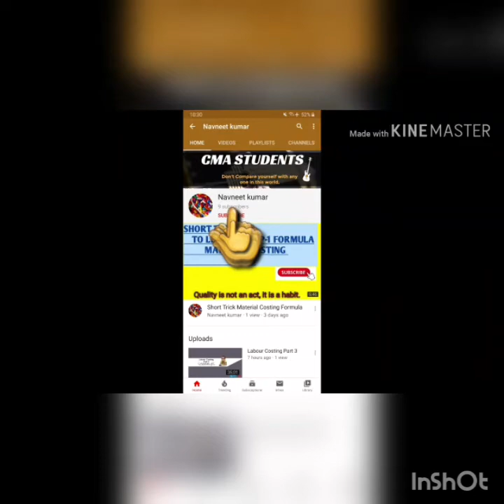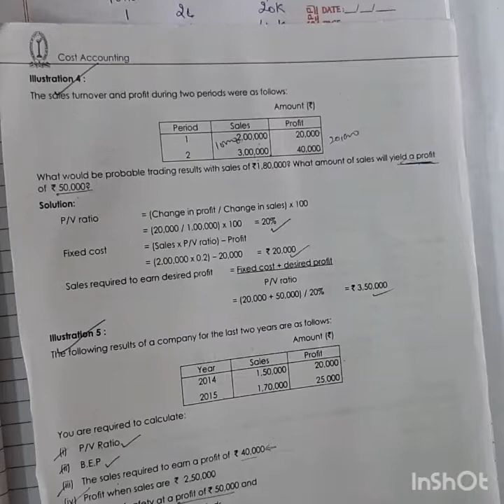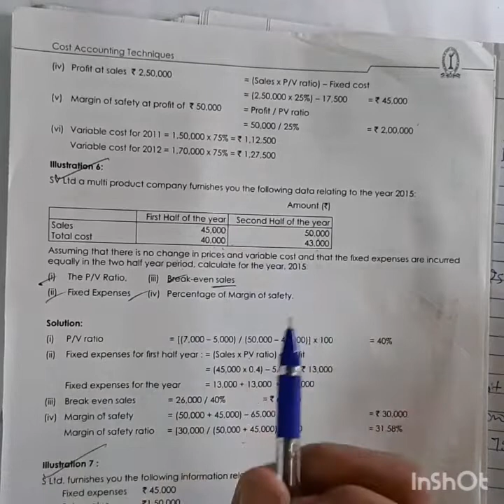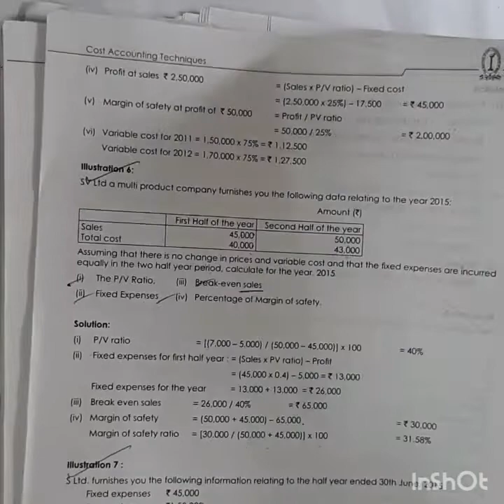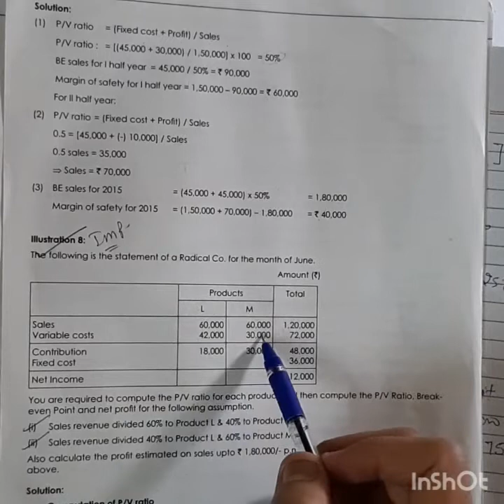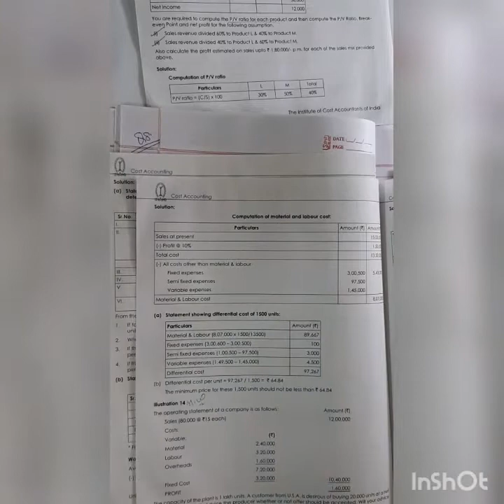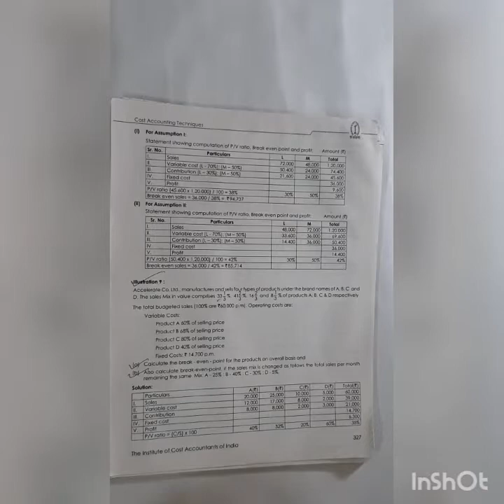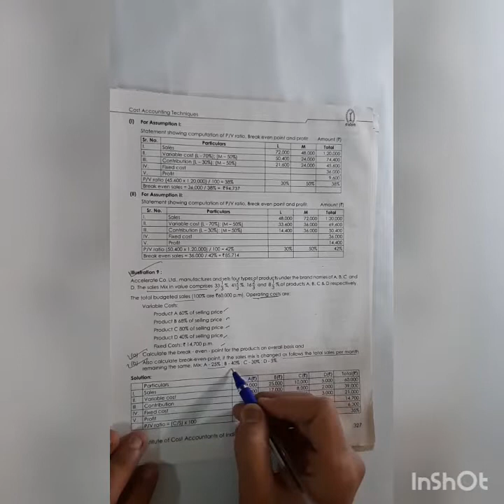Marginal Costing Part 3 Important Question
Iss Video me Marginal Costing sikhaya ja rha hai . Marginal Costing Part 3